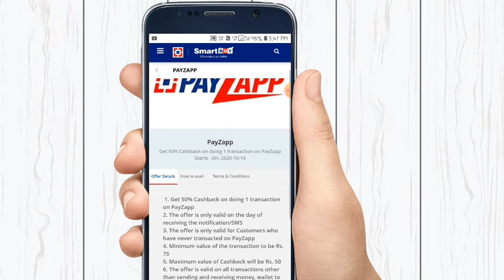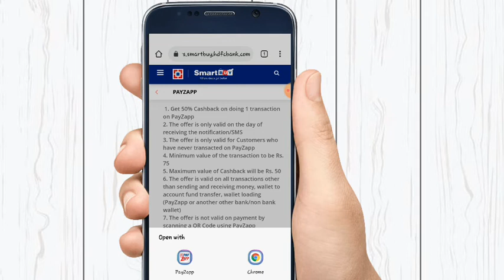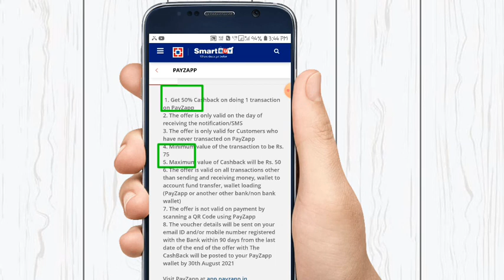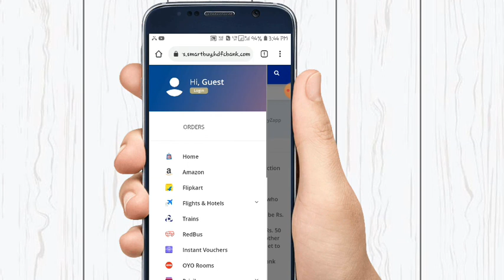Payzapp offer today - 50% 75% cashback | Per Transaction